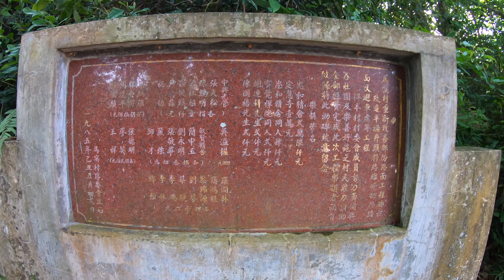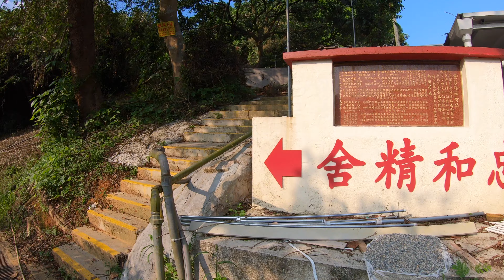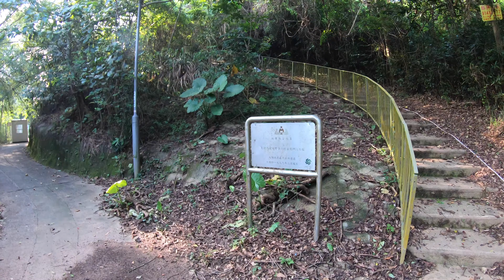[4K] HILLY village in HONG KONG | Pan Chung in TAI PO 大埔 | HONG KONG walking tour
This is a 1st person perspective walk around Pan Chung Village in the City of Tai Po.  Can you spot anyone blinking at the camera in the video? Enjoy the raindrop sound!

1:30 Pan Chung Village 泮涌村
5:40 Small fish tank 村口小魚缸
8:22 Fish pond 小魚池
9:49 Cute shoe with a plant 鞋同植物
10:00 Start of the hilly village 開始行上山
18:40 Ma Wo Village 馬窩村
25:00 Kam Shan hiking trail 錦山行山徑

Recorded date: 21 Aug 2020